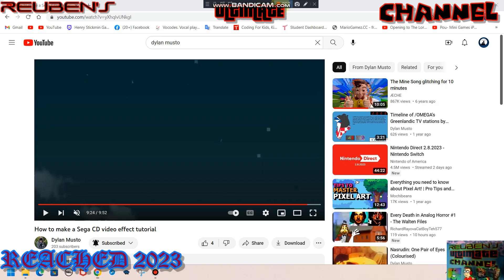Calling Out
by n